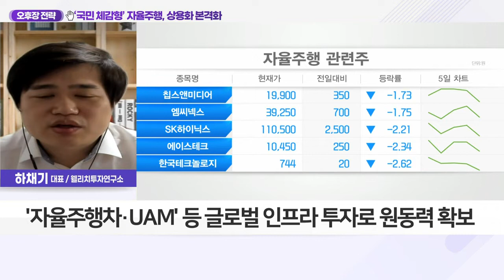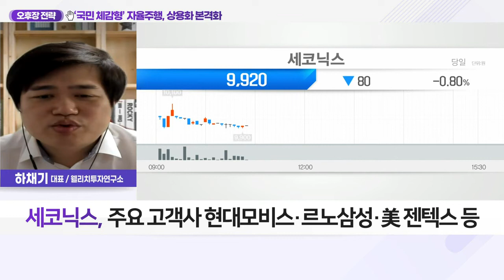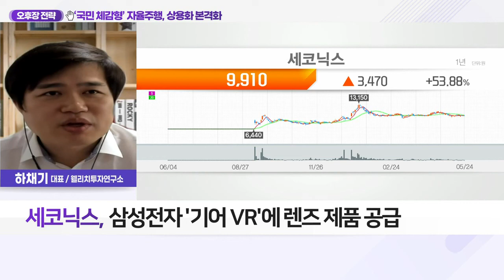세코닉스(053450)... ‘국민 체감형’ 자율주행, 상용화 본격화_오후장 전략 (20220524)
Q. 자율주행 상용화 임박, 시장 전망과 투자 전략은?
- 세계 자율주행차 시장 2035년 1조 달러… 작년대비 41%↑
- 10월부터 제주·대구 자율주행차 서비스 시범 도입
- 여객·물류 서비스 가능한 자율주행 모빌리티 구축
- 정부, 자율주행차·AI 등 신성장 산업 표준화 속도
- 국가 연구개발 성과 극대화·세계시장 진출 목표
- 현대, 美서 자율주행SW 등 미래 모멘텀 선점
- 완성차업계, 美 등 글로벌 생산설비 투자 확대
- ‘자율주행차·UAM’ 등 글로벌 인프라 투자로 원동력 확보
- 완전 자율주행 기술 개발 속도, 관련 부품 업계 기대

세코닉스(053450)
- 전장 카메라 대장주로 부각
- 스마트폰·차량 카메라 렌즈 등 생산
- 스마트카 기술 보유
- 조향연동카메라·헤드업디스플레이 등 기술 개발
- 주요 고객사 현대모비스·르노삼성·美 젠텍스 등
- 삼성전자 ‘기어 VR’에 렌즈 제품 공급